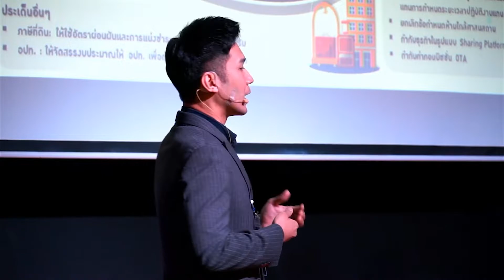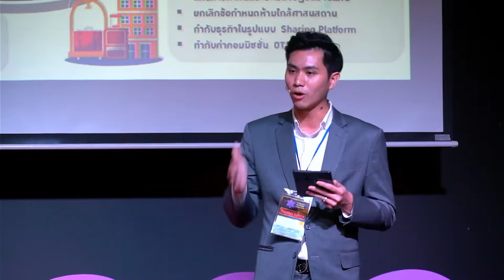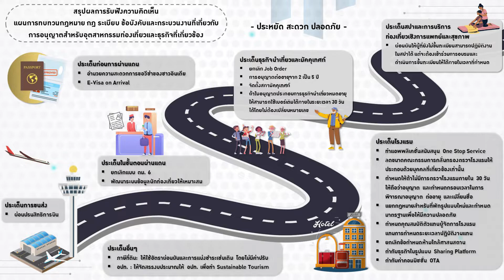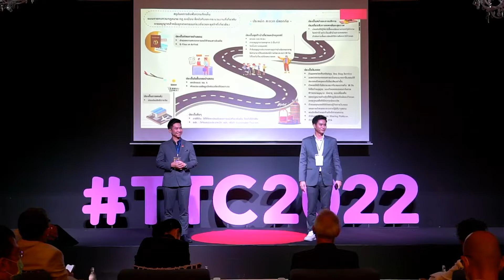นำเสนอยุทธศาสตร์ด้านการท่องเที่ยวในหัวข้อ Tourism Regulatory Guillotines Roadmap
นำเสนอยุทธศาสตร์ด้านการท่องเที่ยวในหัวข้อ Tourism Regulatory Guillotines Roadmap | Thailand Tourism Congress 2022 ณ จังหวัดภูเก็ต